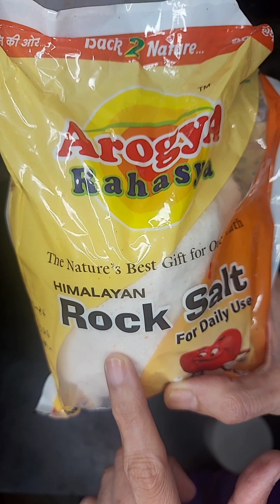|ఎన్నో ఆరోగ్య లాభాలు ఉన్న ఉసిరికాయ కోరు, Many Health benifits of Amla mouth freshener |